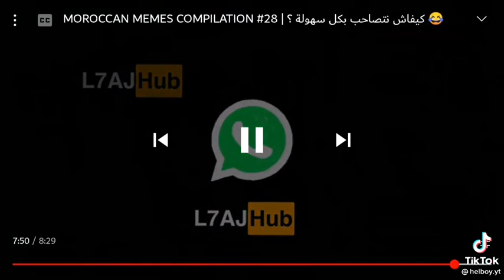الرجل المغربي و من لا يعرفه الحوا 🔞 ...ههه وغا حوية وحدة وداكشي 🤣🇲🇦 دير الكيت